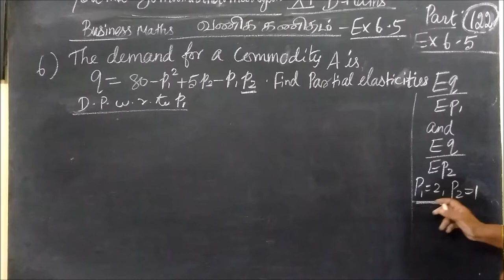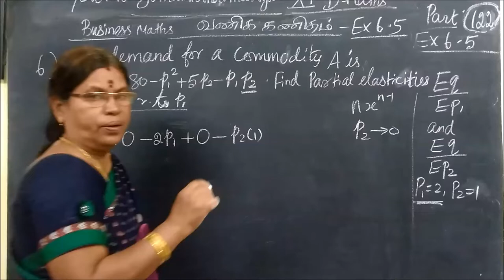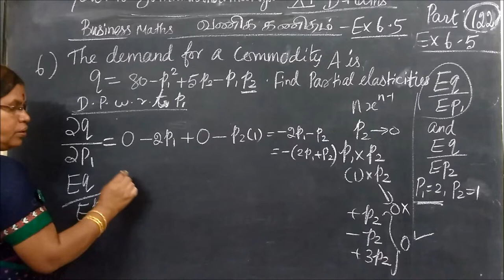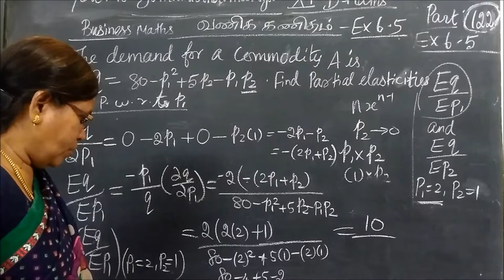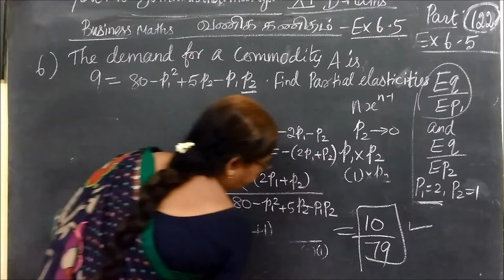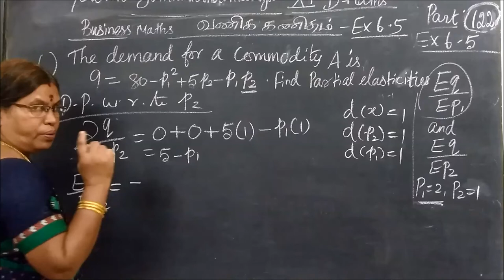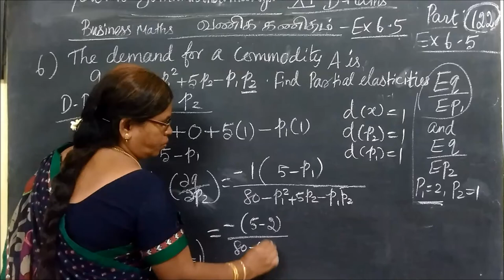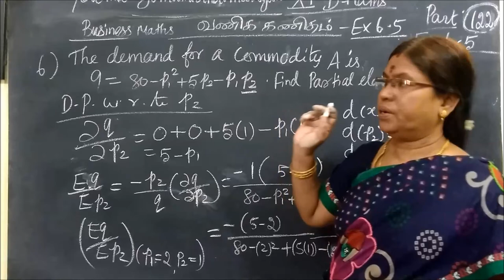11th B Maths [Part-122] Ex-6.5-6 Diff calculus வகை-பயன்பாடு Gomathidharmarajan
11th B  Maths [Part-122] Ex-6.5-6 Diff calculus வகை-பயன்பாடு Gomathidharmarajan